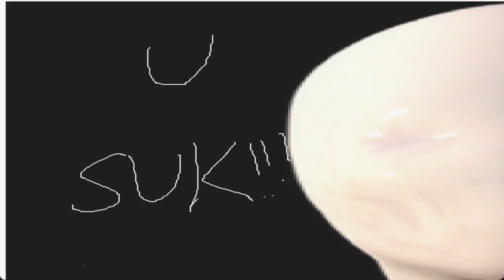(slop) Boss_Slenderman w commentary 100% wr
slop i made in rpg maker in 10 minutes